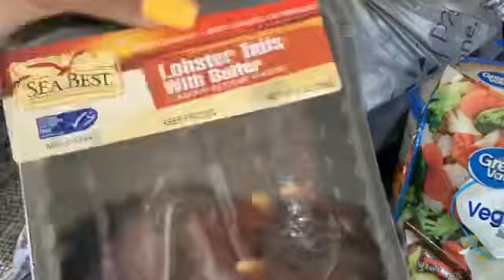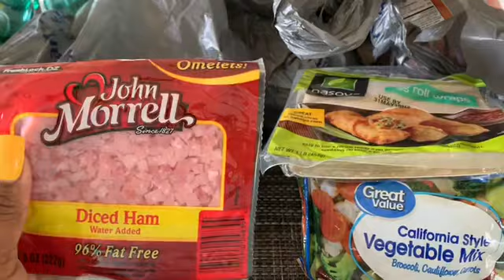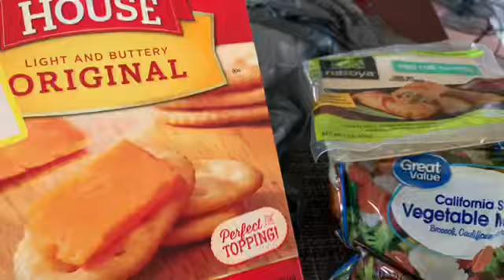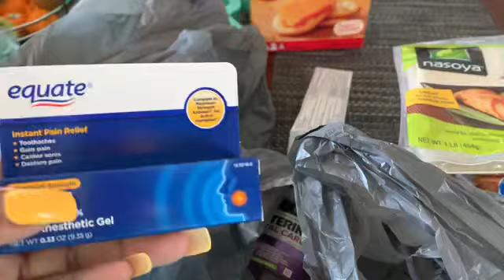WALMART GROCERY PICKUP | TARGET SHOPPING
Hello Shay Squad Welcome to another Vlog, On today’s vlog you will see our Walmart Grocery pickup. Dinner and Target Shopping.